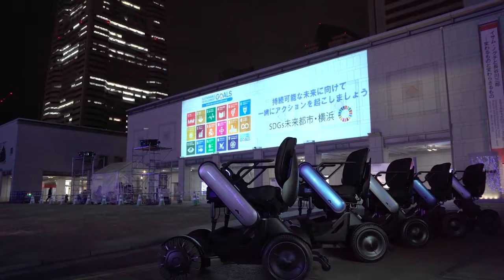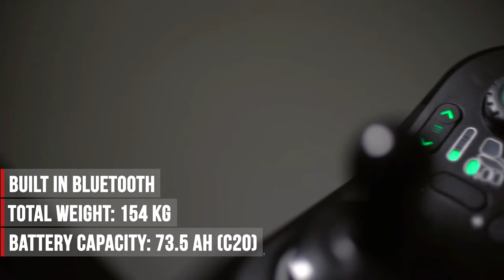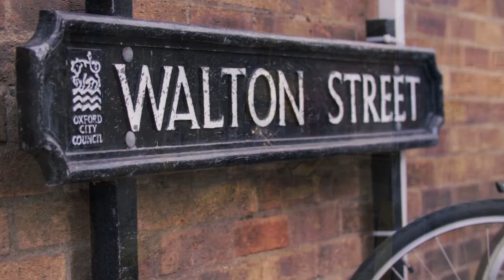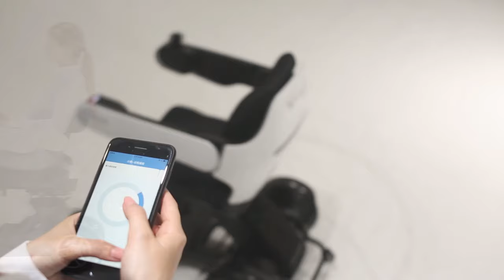Top 10 Electric Wheel Chairs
Top 10 Electric Wheelchair for Indoor and Outdoor Use, Explore our best wheel chairs below !

0:00 Intro
0:07 Whill Model Ci →link
1:20 Invacare TDX SP2 →link
2:50 Scewo Bro →link
4:28 Scoozy →link
5:28 Golden Compass Sport →link
6:00 Quickie QM7 Series →link
7:10 Jazzy Air® 2 →link
8:07 Quantum Edge 3.0 →link
9:33 Delta Autour A1 →link
11:12 Magic Mobility Extreme X8 →link

If you are the creator or owner of the footage and have reservations please notify us at comments or email and we will accommodate you.